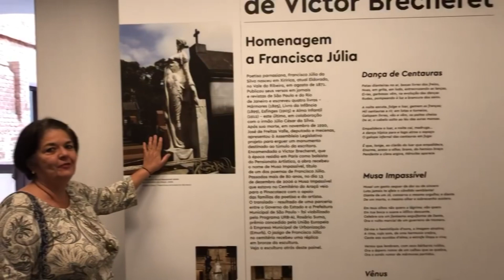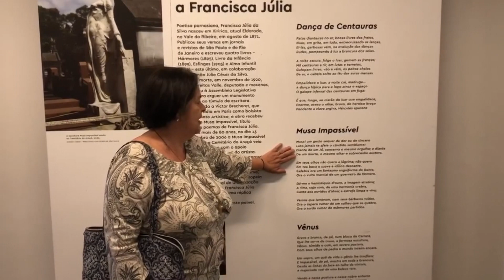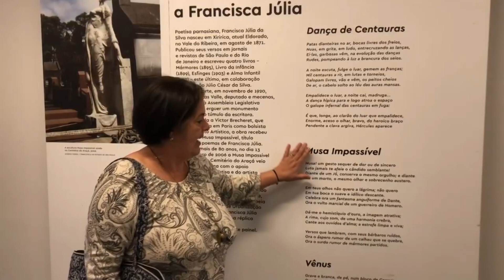PINACOTECA QUE ACOLHEU A MUSA IMPASSÍVEL - Muita emoção ao ficar perto verdadeira obra de Brecheret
A Pinacoteca de São Paulo é majestosa e tem espaços grandiosos, com artes verdadeiras. Quadros, culturas em gesso, pedras, mármores, entre tantas e tantas obras magnificas que rompe gerações a gerações...